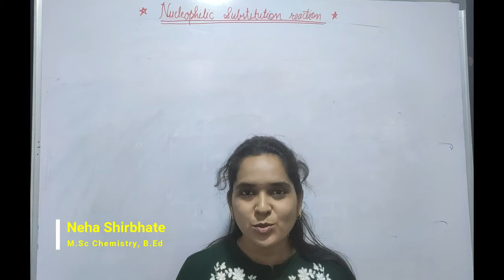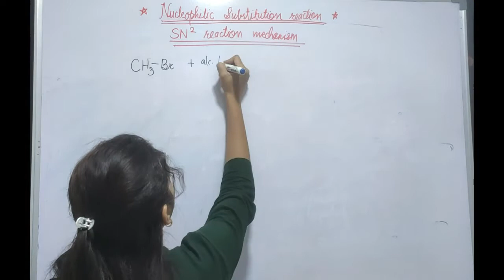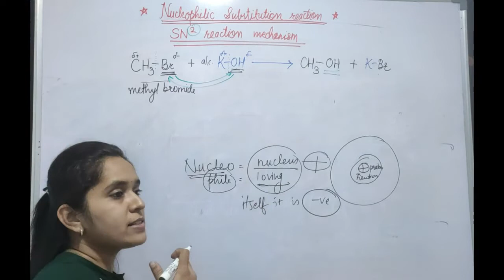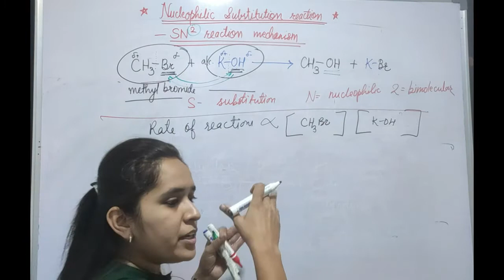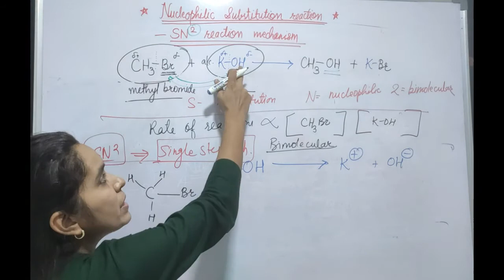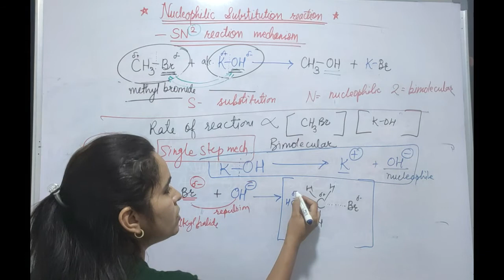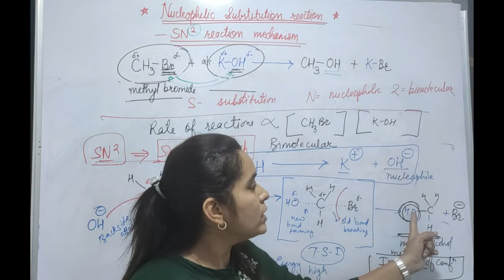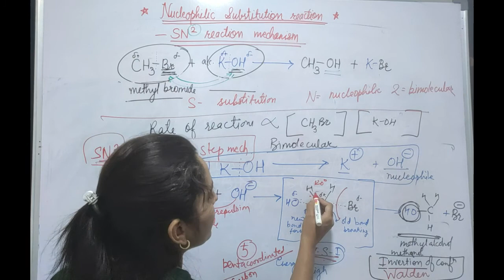SN2 reaction mechanisnm